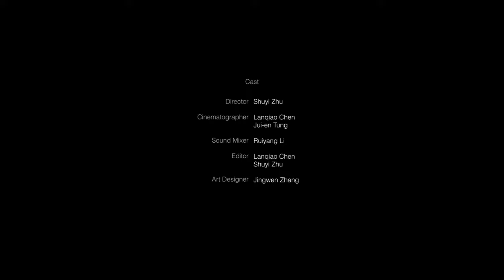EXPLODING BALLOON - Student Short Experimental Film Coursework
First-semester Short Film Coursework for MA Film at Queen Mary University of London, created by Shuyi Zhu. The cast includes Shuyi Zhu, Lanqiao Chen, Ruiyang Li, Jui-en Tung, and Jingwen Zhang.

FILMING LOCATIONS:
London